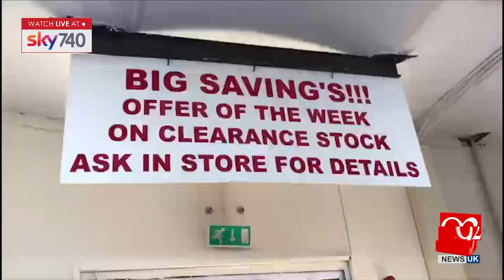People's comments about Brexit Crisis| 18 Nov 2018 | 92NewsHDUK